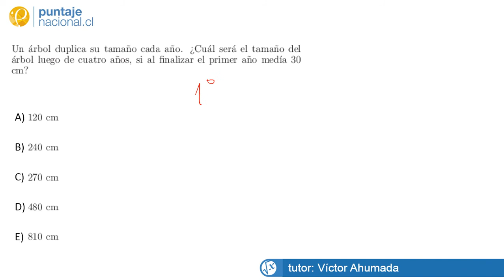Matemáticas Pregunta 22342